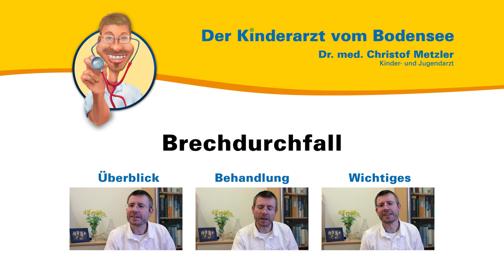Wichtiges bei Brechdurchfall - [Brechdurchfall 3/3] - Der Kinderarzt vom Bodensee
Aus seiner persönlichen und seiner Sprechstundenerfahrung heraus spricht der Kinder- und Jugendarzt Dr. med. Christof Metzler über wichtiges beim Brechdurchfall. Er weißt auf die Gefahren hin, die mit einer Magen-Darm-Grippe kommen können und erklärt, wie Sie am besten für Ihr Kind sorgen. Auch geht es um das ideale Getränk bei einer Gastroenteritis, um die Verluste von Elektrolyten und Flüssigkeit auszugleichen, damit Ihr Kind nicht austrocknet.